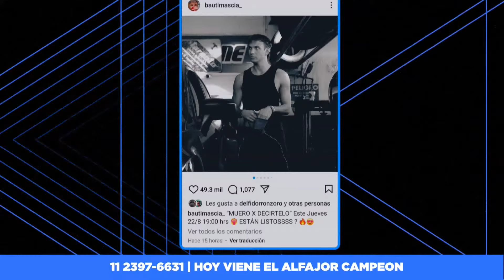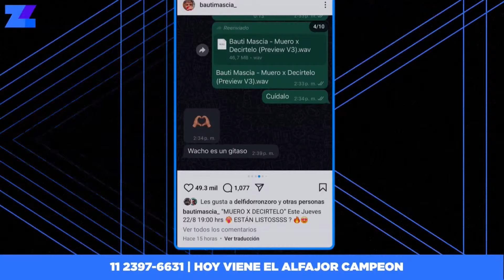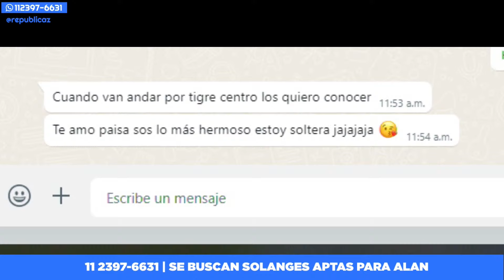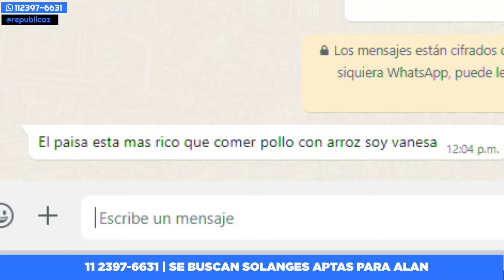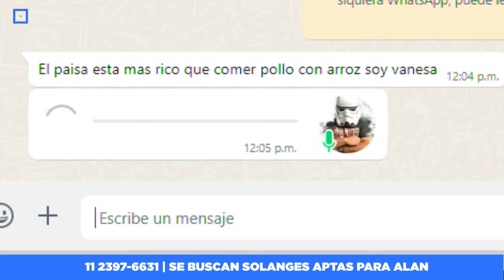Los Bros | PROBAMOS el MEJOR ALFAJOR de LA ARGENTINA + ¿EL PAISA ES UN BUITRE?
LosBros - Lunes a Jueves de 10:00 a 12:00hs
SePico - Todo sobre Gran Hermano de 12:00 a 14:00hs
MentaGranizada - Todos los días de 14:00 a 15:00hs
EstamosEnUna - Todos los días de 15:00 a 16:00hs
ElAfterDeCuestionDePeso - Todos los días de 16:00 a 17:30hs